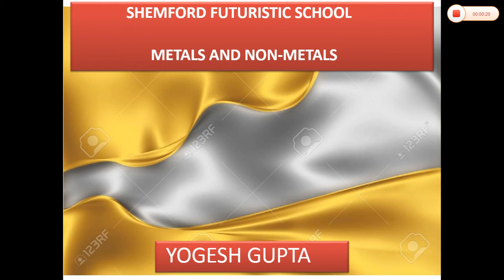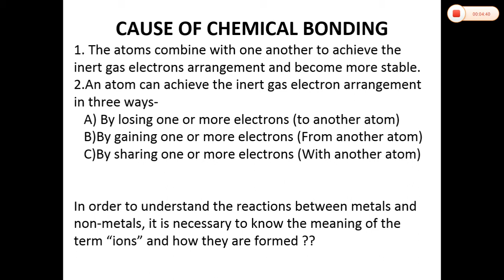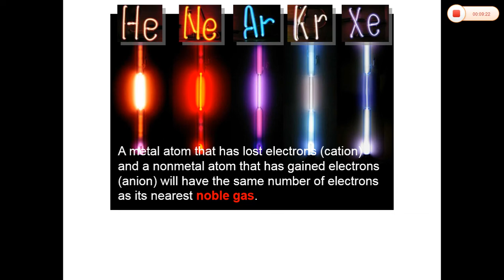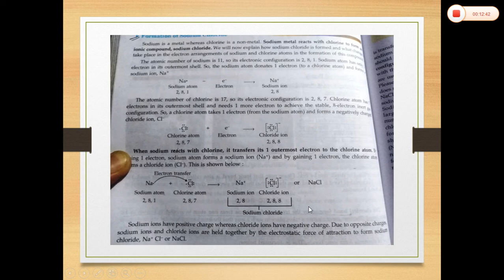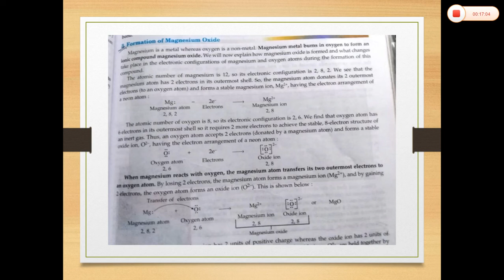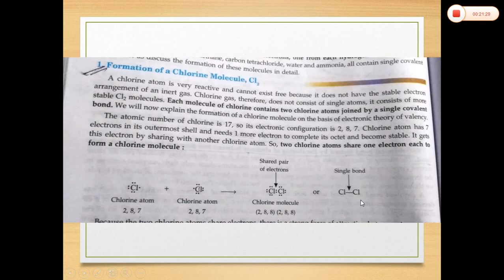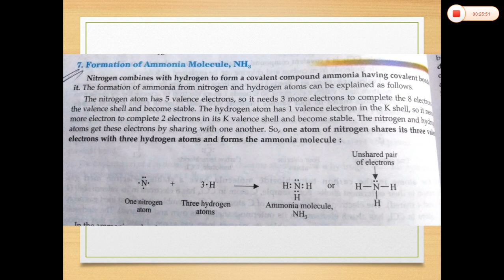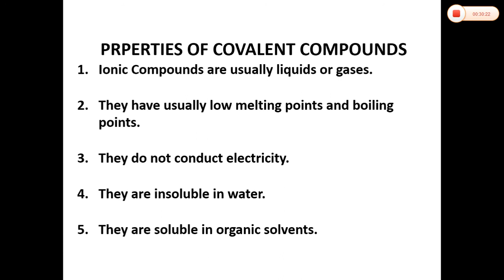Chemical Bonding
Class-10 Chemistry CBSE